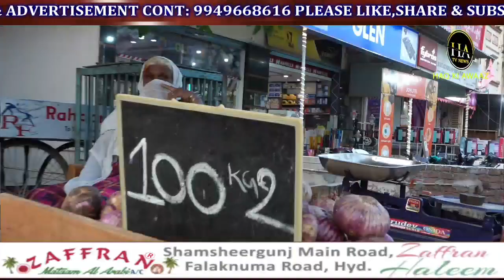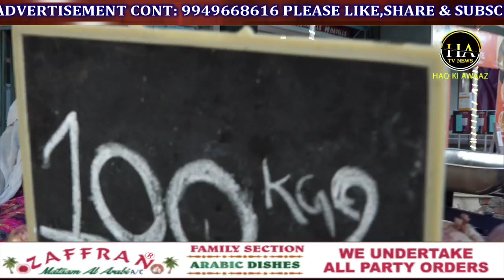Telangana me KCR ki Taraf se milne wale Aasra Pension Scheme se horaha hai Awaam ka Guzara Aur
Telangana me KCR ki Taraf se milne wale Aasra Pension Scheme se horaha hai Awaam ka Guzara Aur Light Aur Paani Ka Bhi Koi Masla Nahin Hai Suniye Logon Ki Zubaani